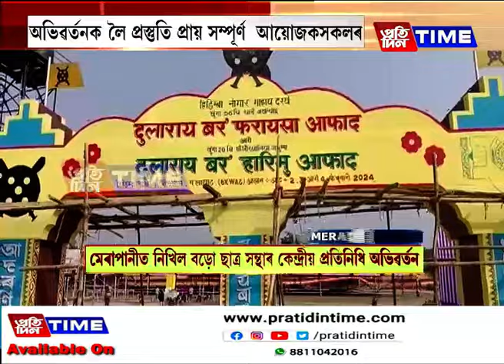মেৰাপানীত নিখিল বড়ো ছাত্ৰ সন্থাৰ কেন্দ্ৰীয় প্ৰতিনিধি অভিৱৰ্তন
মেৰাপানীত নিখিল বড়ো ছাত্ৰ সন্থাৰ কেন্দ্ৰীয় প্ৰতিনিধি অভিৱৰ্তন,অভিৱৰ্তনক লৈ প্ৰস্তুতি প্ৰায় সম্পূৰ্ণ  আয়োজকসকলৰ